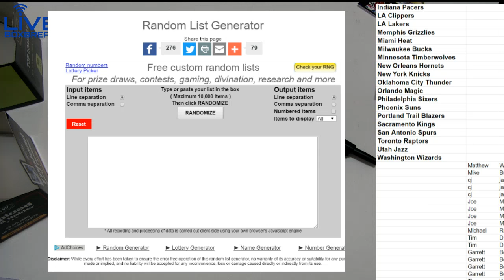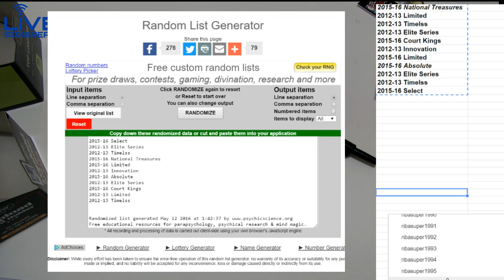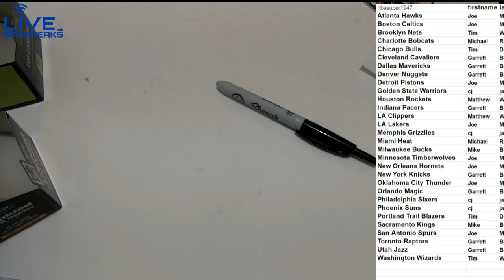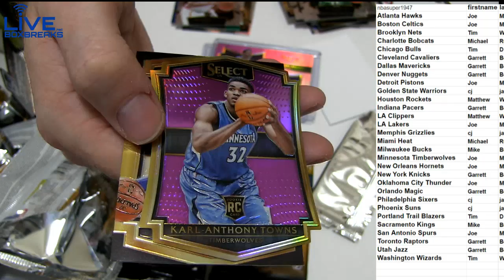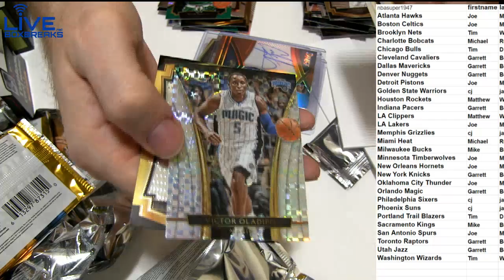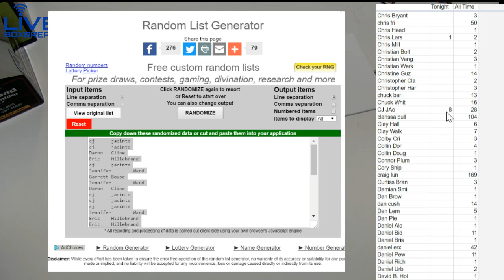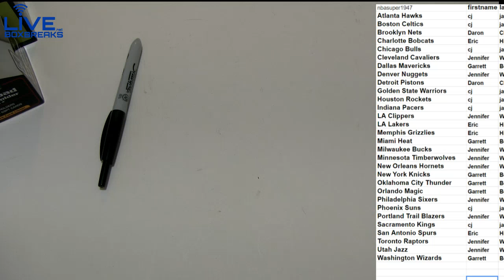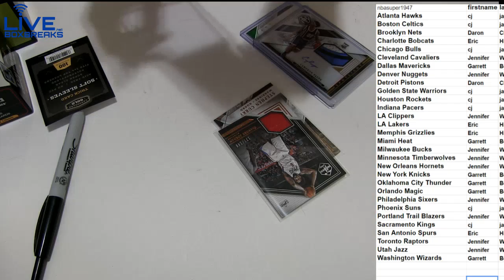NBA 1996 1997 LBB